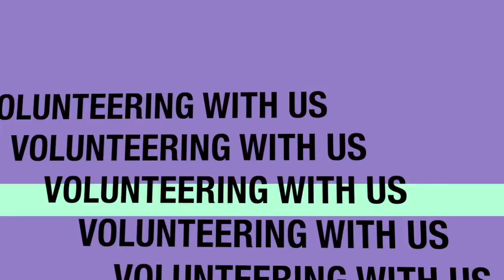"There's many more social innovations than we can get done in isolation"- Social Transformations #4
Bobby discusses social intentions in systems change.